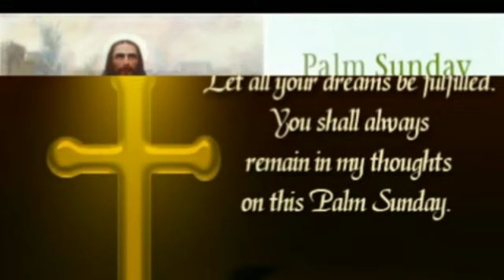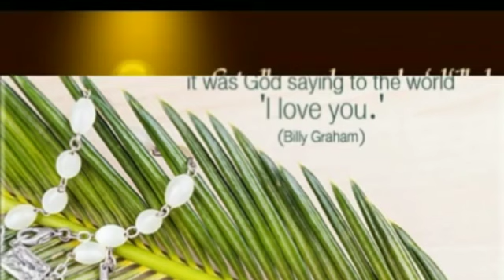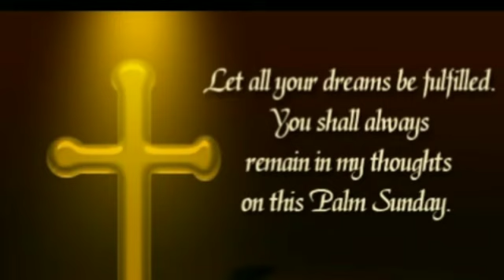Palm Sunday | குருத்து ஞாயிறின் முக்கியத்துவம் by K.A. Catherine., M.A., B.Ed. Salem